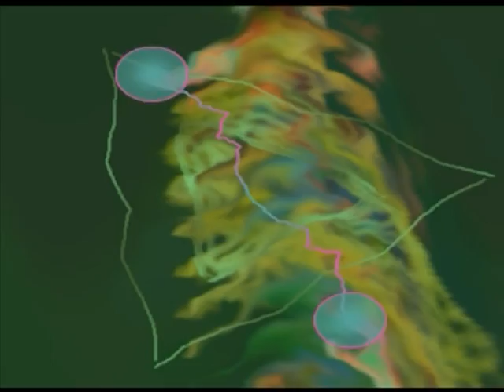Gong...Mandrake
Suppi Nummer